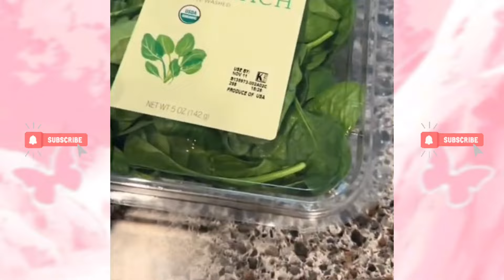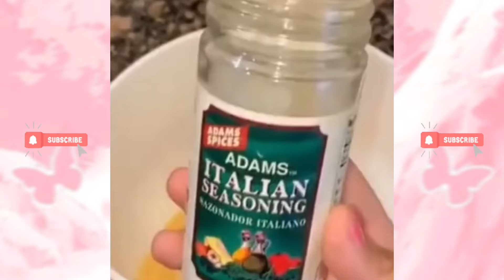🫣🤨 Leave his ūnëduc@ted, ūnëmplÖyed GF for me // CHEESE Recipe & Storytime 🧀